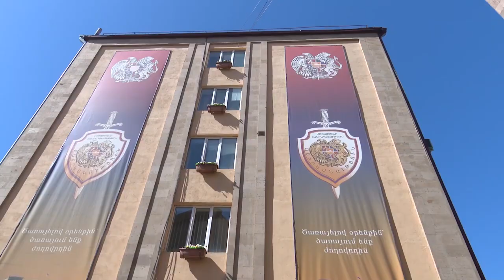Հարգանքի տուրք Արամ Մանուկյանի և զոհված գործընկերների հիշատակին